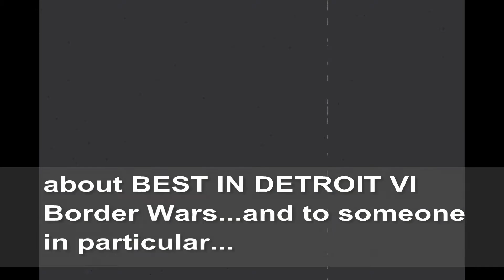XICW Midwest Heavyweight Champion Hakim "Mad Dragon" speaks out